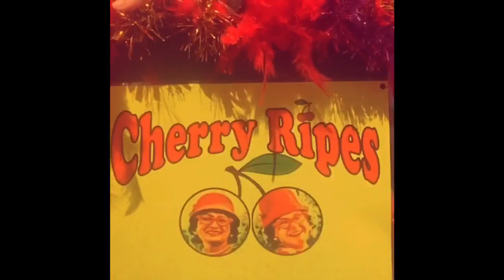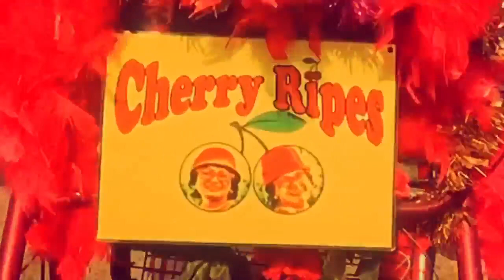Cherry Bright and the Cherry Ripes - Jerusalema You Tube Challenge - Noosa Australia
Hello Possums, We are the Cherry Ripes, 2 old ladies from Noosa, Australia doing our best with the Jerusalema Challenge.  Go on, you have a go at it. It's fun.